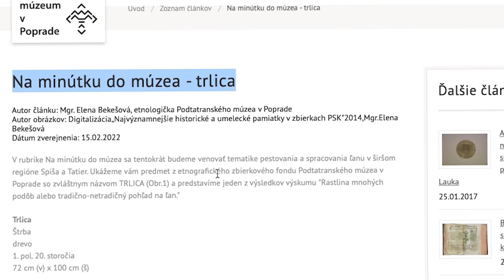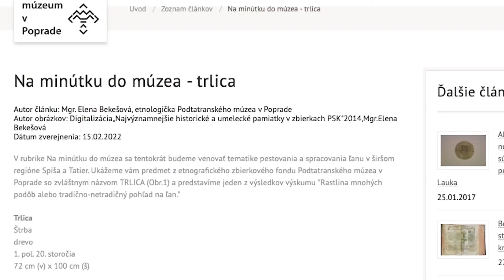Na minútku do múzea s trlicou